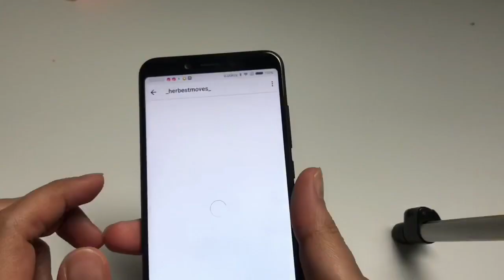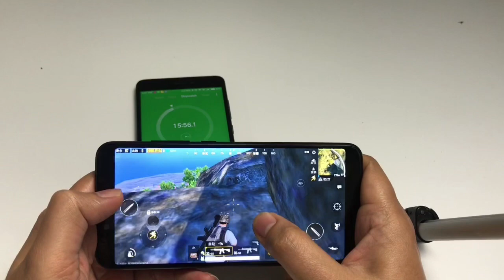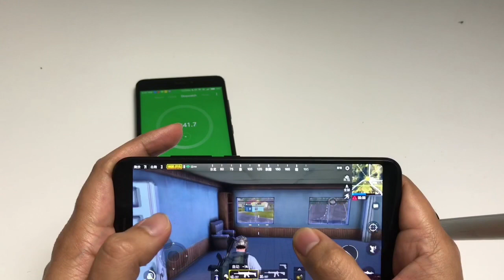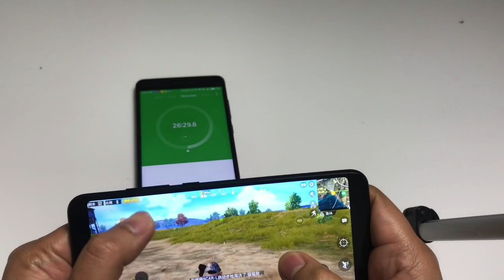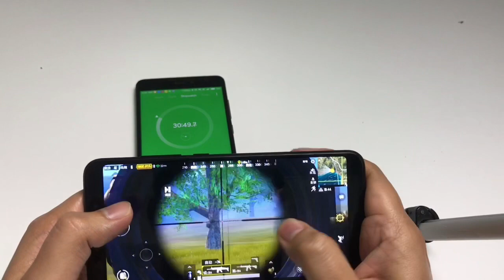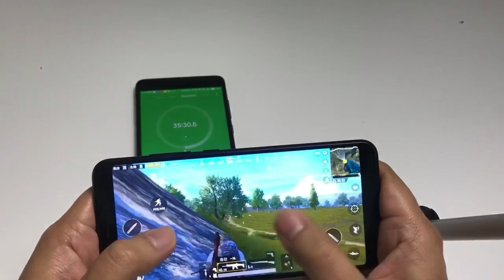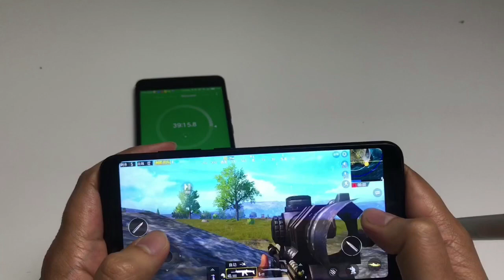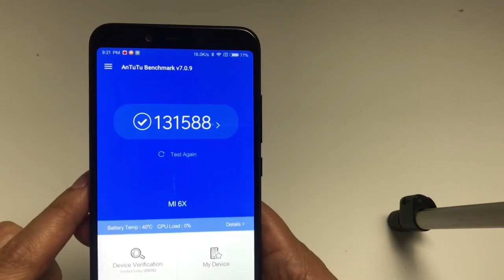PUBG Gameplay in Xiaomi Mi 6x